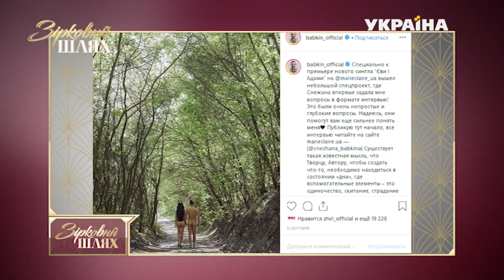Оля Полякова підкорила стадіон | Зірковий шлях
Сергій Бабкін та Гайтана зняли відверті кліпи, а фільм «Чорнобиль»  - взяв телевізійний «Оскар»! Найактуальніший  репортаж дивіться просто зараз!